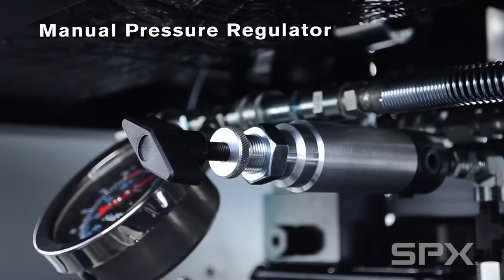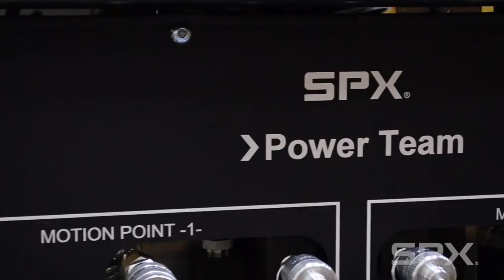Introduction to Power Team's Motion Control System